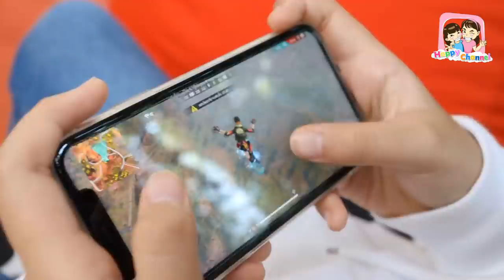6วิธีแก้เบื่อ..เมื่ออยู่บ้าน พี่ฟิล์ม น้องฟิวส์ Happy Channel